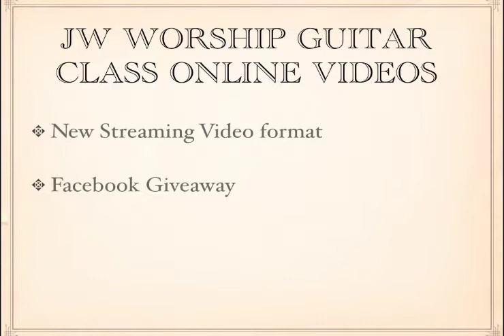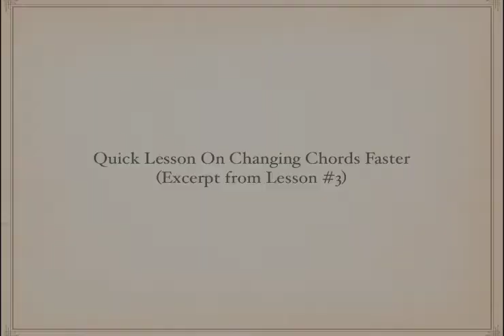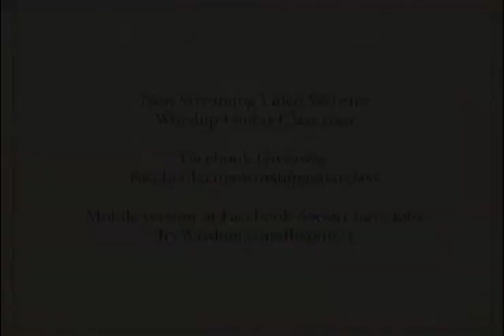Change Guitar Chords Fast and Guitar Lessons Giveway on Facebook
is the new home for our Worship Guitar Class Streaming Videos. To celebrate, we're running a Facebook Contest. Check there often because when this one is done, we'll be hosting other contests

This video also has a quick lesson on how to change guitar chords super FAST.